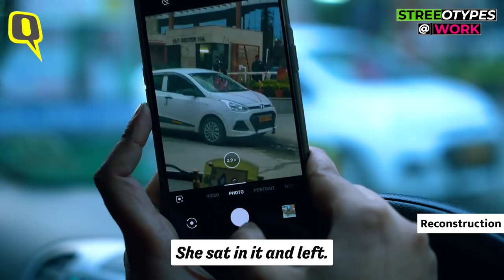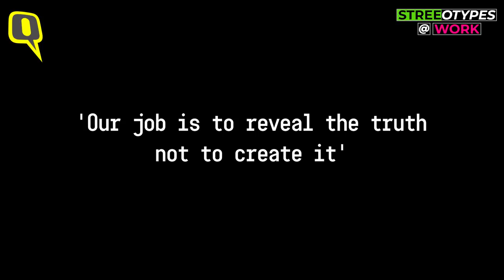Think Detective, Think Men? Watch These Women Detectives at Work | The Quint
These women private detectives have taken the road of intrigue and adventure and now helm a traditionally male-dominated profession.